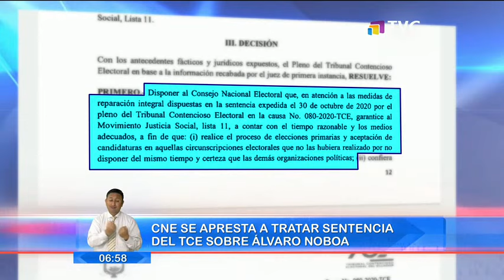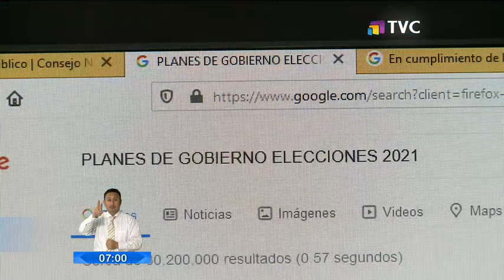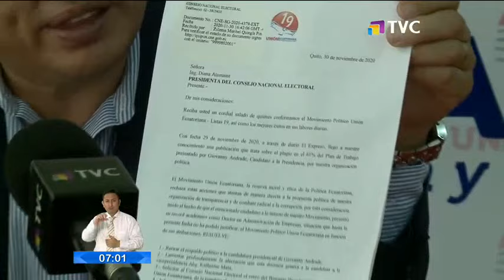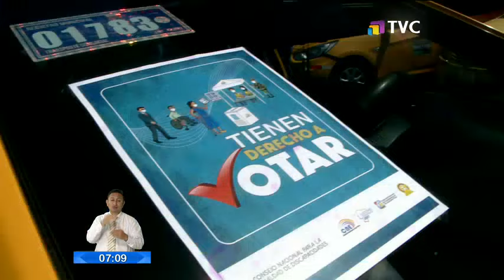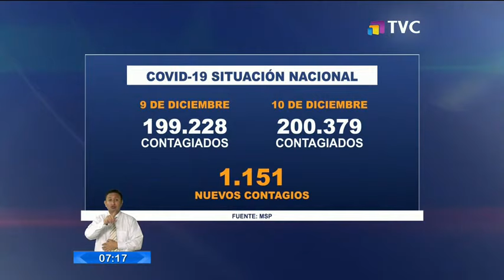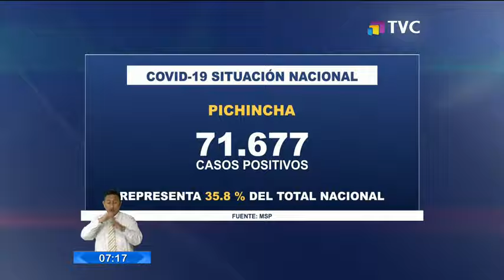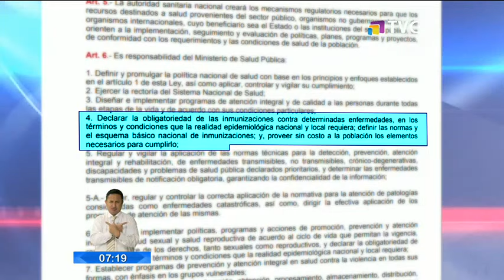El Comercio TV Primera Edición: Programa del 11 de Diciembre de 2020